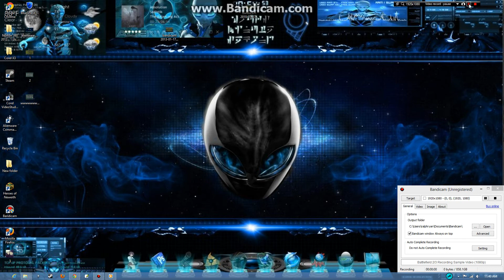War Commander NEW CHEAT OF AAF GROUP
A CHEAT THAT YOU CANNOT SEND BACK UP TO YOUR BASE BY WRITING HELP OR NEED SUPPORT IN THE CHAT BOX.

SECTOR 362

SAEFELDEAN
User ID: 2652716
Main Base: 363,291